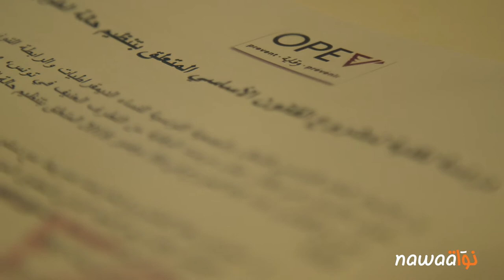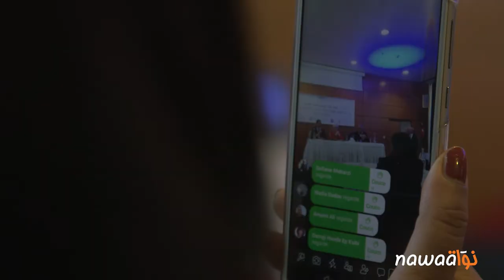مشروع قانون حالة الطوارئ: قاطرة دكتاتورية جديدة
نظم مرصد الوقاية من التطرف العنيف، المتكون من جمعيات تونسية ومنظمات دولية، مائدة مستديرة، الأربعاء 27 فيفري 2019 بالعاصمة، حيث قدم قراءة نقدية لمشروع قانون حالة الطوارئ المقترح من رئاسة الجمهورية، و الذي يناقش بمجلس نواب الشعب في لجنة التشريع العام. و قد أكد المتدخلون أن هذا المشروع رجعي سلطوي، و تهديد للحريات المكتسبة بعد الثورة.